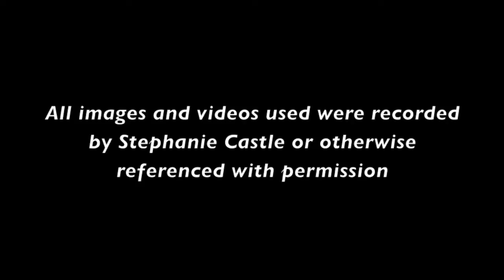5.5.3 Distinguish between Bryophyta, Filicinophyta, Coniferophyta and Angiospermatophyta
5.5.3 Distinguish between the following phylas of plants, using simple external recognition features:  Bryophyta, Filicinophyta, Coniferophyta and Angiospermatophyta.

Bryophyta:  no true leaves or roots; no vascular tissue (xylem or phloem) or wood for structural support; no cuticle; reproduce by releasing spores from sporangium to develop into another plants.

Filicinophyta:  True roots and non-woody stems; vascular plasnts with xylem and phloem; leaves usually pinnate (divided into leaflets); reproduce by releasing spores from sporangium to develop into another plants.

Coniferophyta:  Woody stems with vascular systems; Narrow, long, thin needle-like leaves with a thick waxy cuticle; Male and female reproductive units in the form of cones;

Angiospermatophyta:  True roots, stems and leaves with waxy cuticles; Vascular tissue present; Seeds produced from ovules in ovaries and, along with pollen grains, are used for reproduction